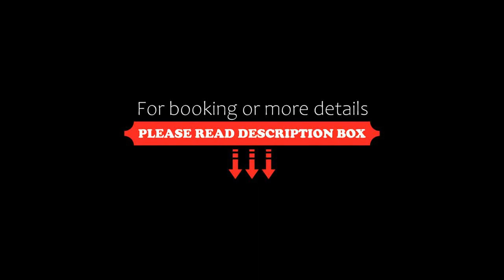Hotel des Consuls, Castelnau-de-Montmiral, France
About Property:
Located at the heart of one of the most beautiful villages in France, the Hotel des Consuls welcomes you for a peaceful break in a stylish setting.
Combining traditional old charm with modern comforts, the Hotel des Consuls overlooks the village square.
Some of the guest rooms have kept their old charm with a French-style ceiling and traditional fireplace. Others are more contemporary with a view of...
Property Type: Hotel
Address: Place des Arcades, 81140 Castelnau-de-Montmiral, France
Searching For
1. Hotel des Consuls - Castelnau-de-Montmiral - France
2. Hotel des Consuls - Castelnau-de-Montmiral - France Address
3. Hotel des Consuls - Castelnau-de-Montmiral - France Rooms
4. Hotel des Consuls - Castelnau-de-Montmiral - France Amenities
5. Hotel des Consuls - Castelnau-de-Montmiral - France Offers and Deals
Audio Credit:
Track Title: Subway Dreams
Artist: Dan Henig